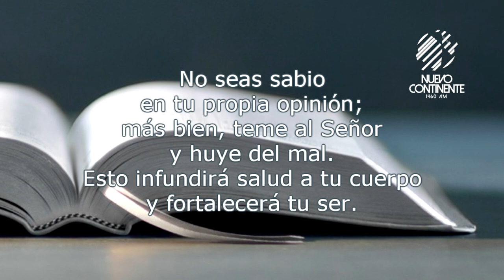Por tratar de hacer bien... - Reflexión | Emisora Nuevo Continente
Reflexión con Delson Morales para este miércoles 17 de noviembre de 2021